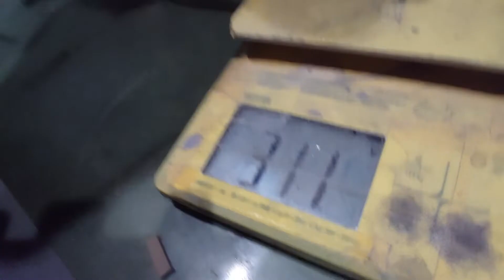DAXジョッキシフト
DAXのジョッキシフト制作動画です
今回はシフトのみ制作風景です